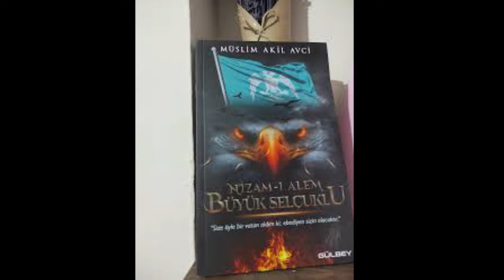Tacülmülk Kimdir? Nasıl Terken Hatun'un Veziri Oldu? (Uyanış Büyük Selçuklu)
Uyanış Büyük Selçuklu dizisinin önemli karakterlerinden olan Tacülmülk gerçek hayatta kimdir? Başarıları nelerdir? Ölümü nasıl oldu? Terken Hatun ile Ortak Çalışmaları Nelerdi?